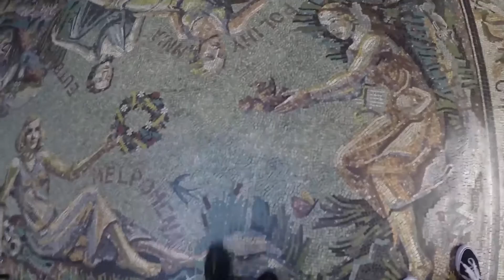People Pillars and NYE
Talking about happiness and people and how I'm learning how to vlog and having a merry New Years.